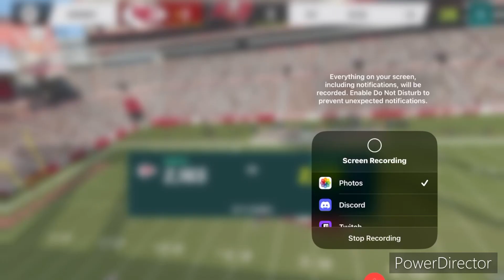Trash Playcall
for some reason I have Only Superstition stuck in my head rn